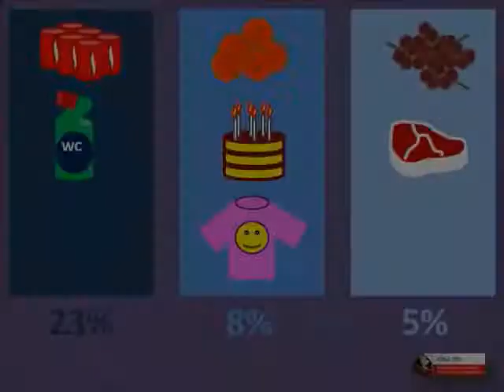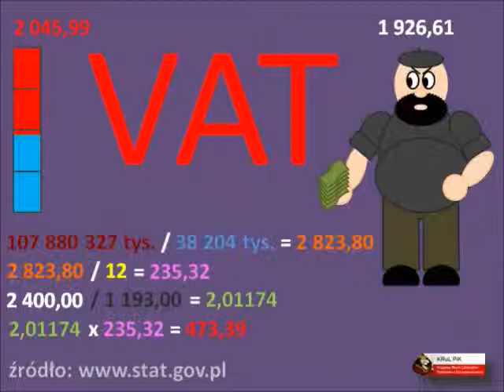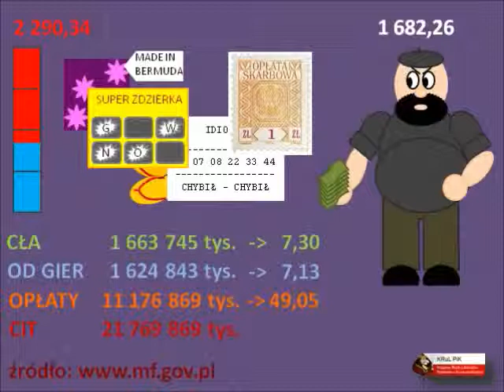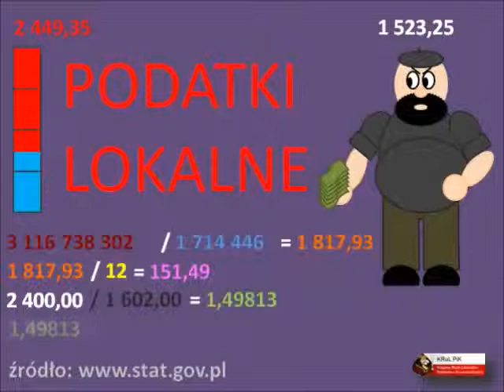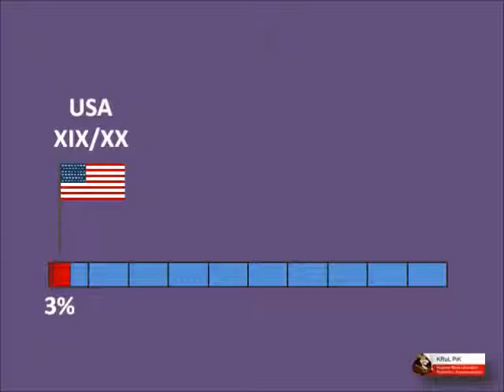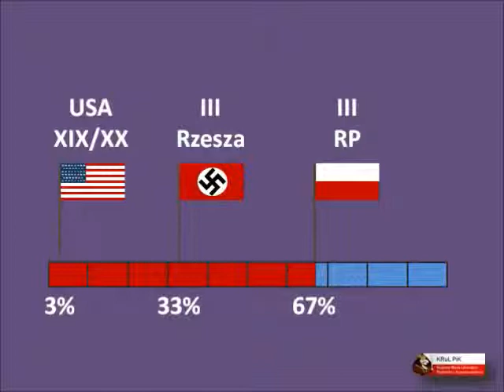Koszta Życia 1 2